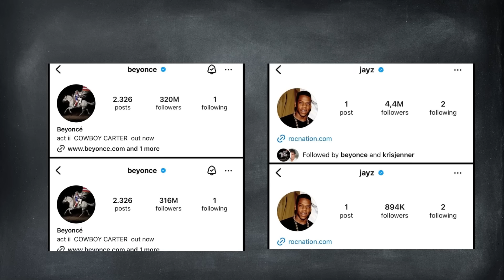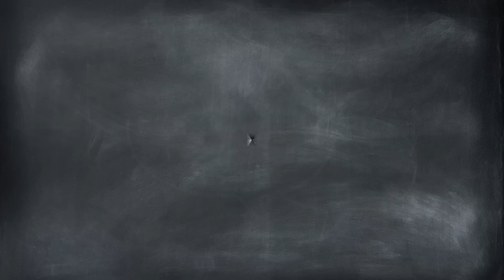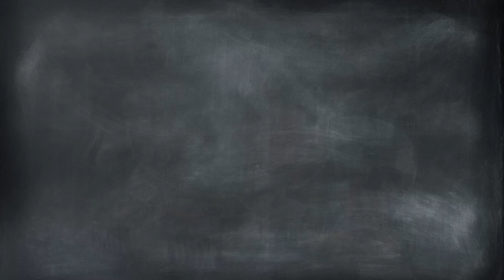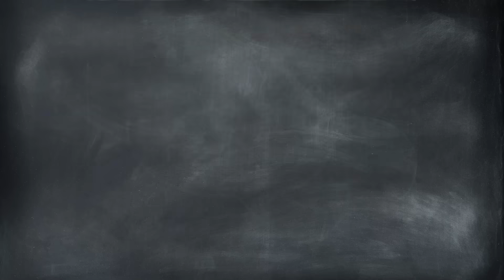K0NSPIRASI TERBARU P DIDDY YANG MINDBLOWING PARAH